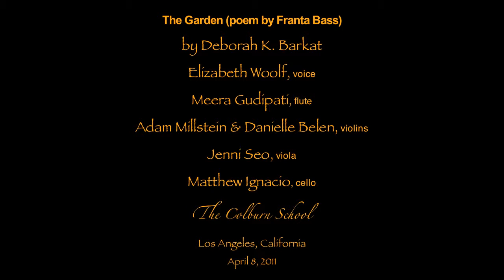The Garden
Experience chamber music at its very best under the direction of violinist and Naxos recording artist Danielle Belen. Listen to the transparent tones of the flute, the velvet voice of violins, the mellow sounds of the viola and the robust timbre of the cello.